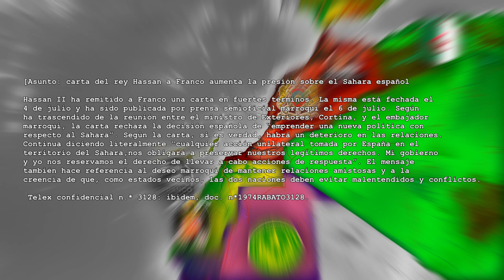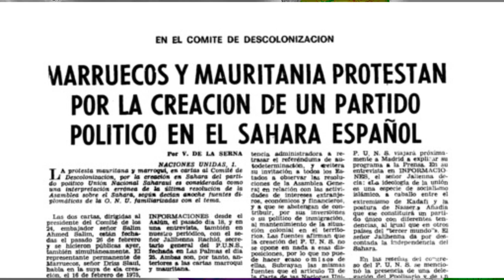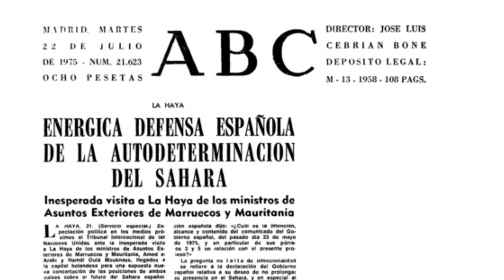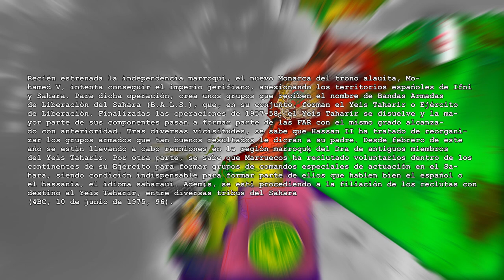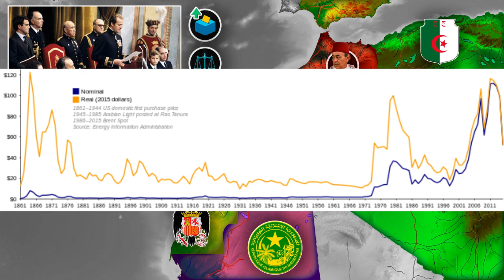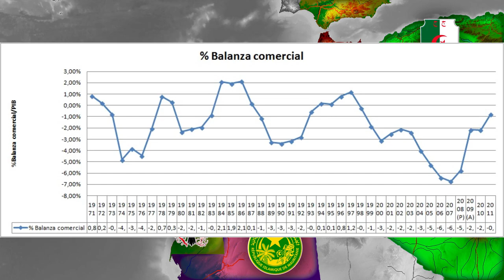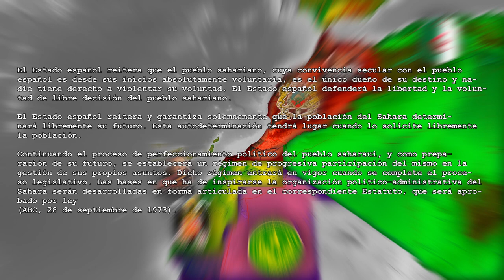🐪Hacia la Independencia del Sahara | Conflicto del Sahara #4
En este video llegaremos a como España decidió finalmente concederle  la independencia al pueblo Saharaui, pasando por la situación interna del país y viendo previamente la postura marroquí respecto al conflicto del Sahara Occidental.
Formas de Apoyar el canal:
Seguirme en las redes de abajo👇
Otros Videos Interesantes:
RRSS:

0:00 Introducción.
0:24 Postura Marroquí.
5:02 El Ametrallamiento del Pesquero *Alborán*.
5:37 Frente de Liberación y Unidad (FLU).
7:02 Postura Española.
12:07 Fin.